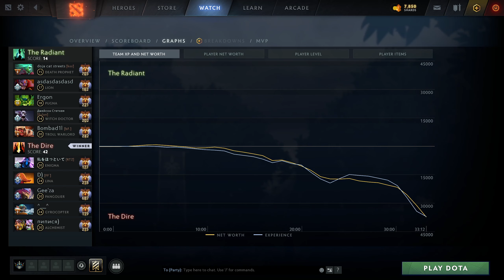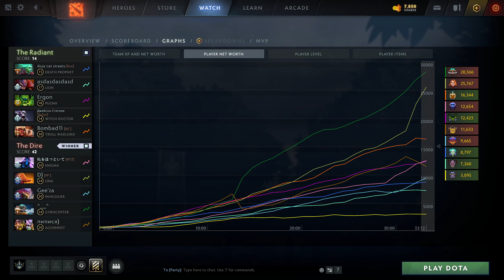Lina Perspective by canceL^^ | @1440p | Midlane Pos:2 | 5901901880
Hero            :Lina
Player          :canceL^^
MMR             :8649
Lane            :MidLane
Position        :2
K/D/A           :13/1/13
Notable allies  :Enigma: Lil
Notable enemies :